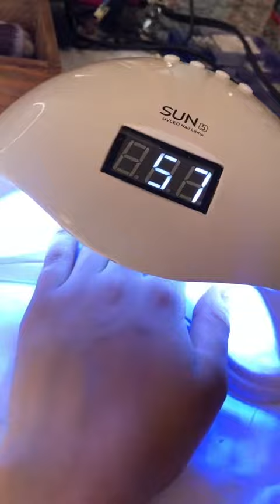nails Passo a passo gel na tips 💕nailsartvideos